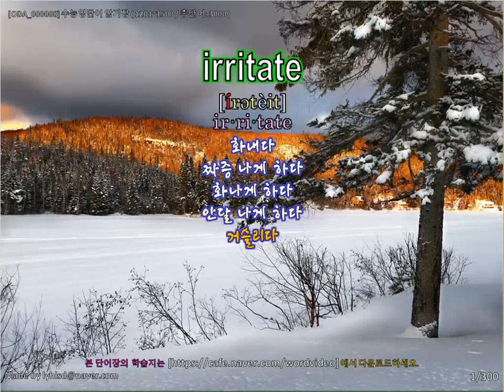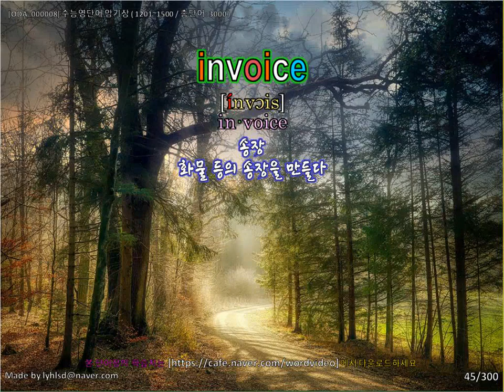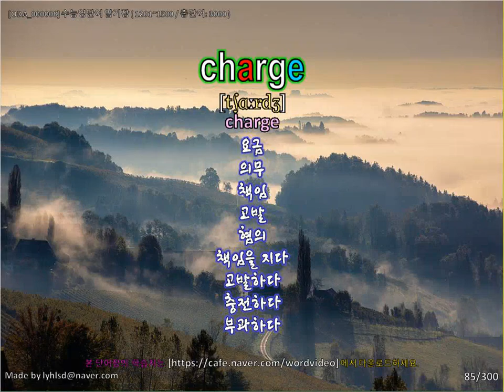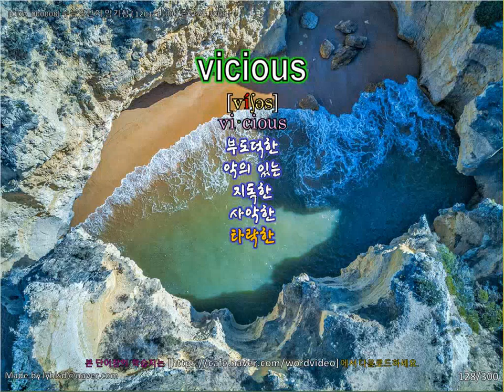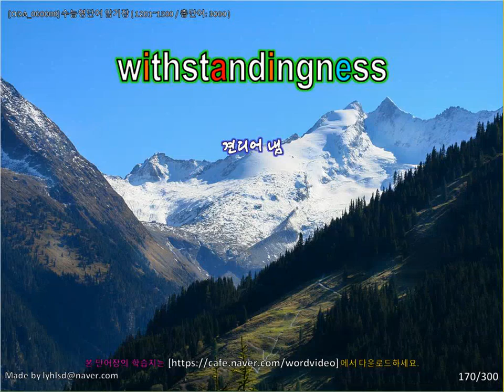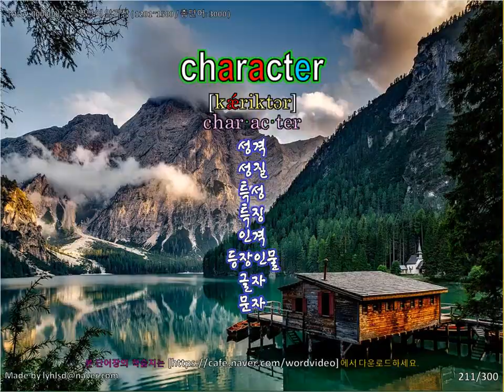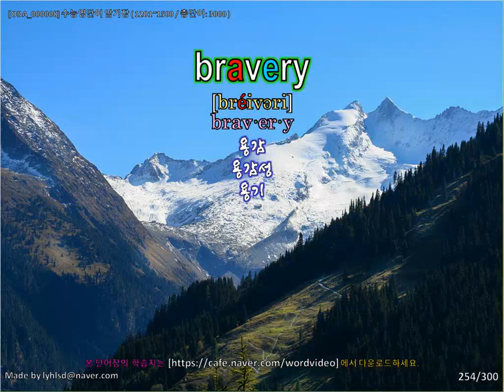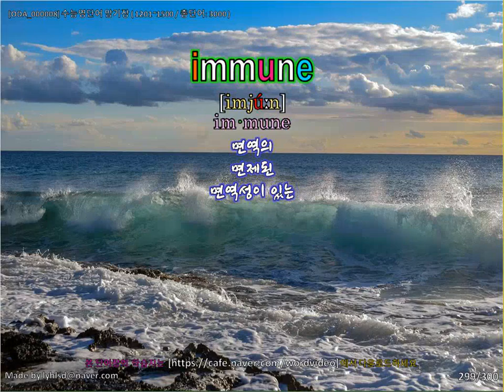[HAB05] 내 멋대로 만드는 영어 단어장(수능편)